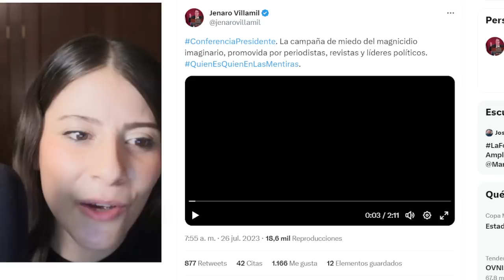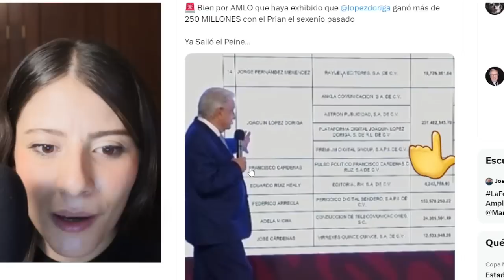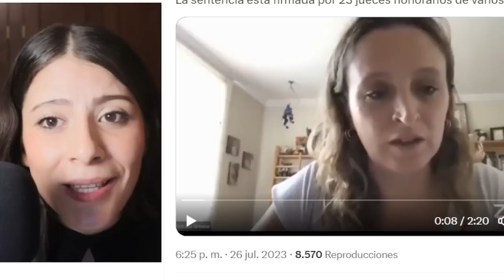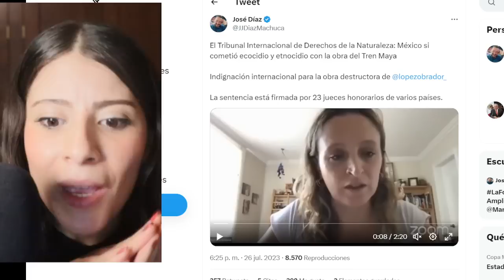NOROÑA ES UN CH1NGON; TRUENA A PERIODISTA ANTI AMLO ¡POR METERSE CON LA GASOLINA! CHOQUE EN VIVO